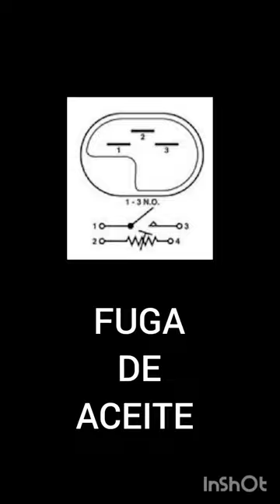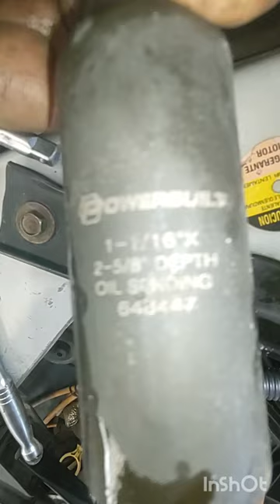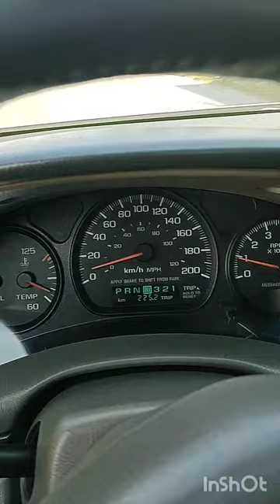COMO CAMBIAR EL BULBO DE ACEITE DE IMPALA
la reparación aquí mostrada no suple las indicadas por el fabricante y debe realizarse por personas que estén debidamente capacitadas